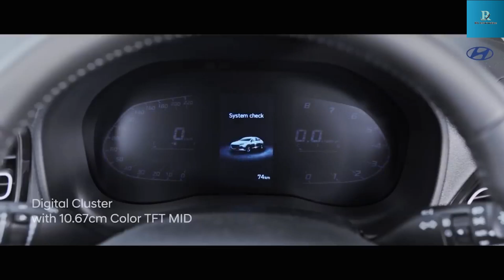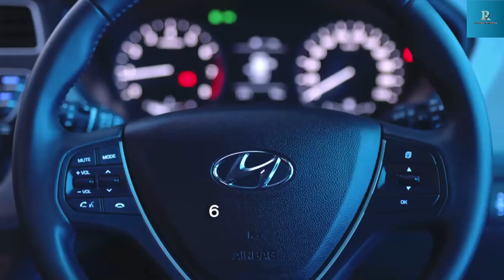Upcoming Cars 5 New Hyundai SUVs To Launch In 2022 – Details Inside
ByAmit SharmaDate- December 31, 2021    COMMENTS
In order to further boost sales, Hyundai is planning to launch a wide range of new SUVs in the Indian market by the end of 2022. The company has already announced to launch 6 new electric vehicles before the end of 2028. The Korean automaker will launch two brand new models along with facelifts of existing SUVs.

UPCOMING HYUNDAI SUVS
Hyundai Creta Facelift – Mid-2022
Hyundai Venue Facelift – End Of 2022
2022 Hyundai Kona EV – Early 2022
New-gen Hyundai Tucson – 2022
Hyundai IONIQ 5 – End Of 2022

– The Korean automaker will launch the Creta facelift by mid-2022. The SUV made its debut at the Gaikindo Indonesia International Auto Show (GIIAS) 2021. The new model comes with aggressive design language along with some interior changes. It features Hyundai’s new Sensuous Sportiness design philosophy, which we have already seen on the new Tucson. Some of the design highlights will include a new parametric jewel pattern grille with integrated LED DRLs, new rectangular shaped LED headlamps, revised bumper with slimmer air-inlet, a silver faux skid plate, new fog lamps, dual-tone alloys, new LED tail-lights, etc.

New 2022 Hyundai Creta Images
The new Creta facelift comes with ADAS, which could also be offered on the India-spec model. The new Hyundai Creta facelift will retain the existing engine line-up that includes a 1.4L turbo petrol, a 1.5L turbo-diesel and a 1.5L NA petrol.

Hyundai Ioniq 5 India Launch_1
The Ioniq 5 is offered with two battery sizes – 72.6kWh & 58kWh with rear-wheel & all-wheel-drive layouts. The 72.6kWh battery version is claimed to offer a maximum range of around 470-480kms. The top-spec Hyundai Ioniq 5 crossover features a dual-motor, all-wheel-drive layout that offers a combined power of 306bhp and a peak torque of 605Nm. The crossover is claimed to achieve 0-100kmph in just 5.2 seconds before hitting a top speed of 185kmph. The entry-level variant with 58kWh battery has a 169bhp, single motor. This rear-wheel-drive model accelerates to 100kmph from zero in just 8.5 seconds.
Desclaimer -some content are used for educational propose under fair use. copyright disclaimer under section 107 of the copyright act 1976, allowance is made for"fair used" such as Criticism,news, reporting, teaching, scholarship and fair used is a use permitted by copyright statute might otherwise be infringing.non-profit, educational or personal use tips the balance in favour of fair used.All credit for Copyright material used in video goes to respected owners